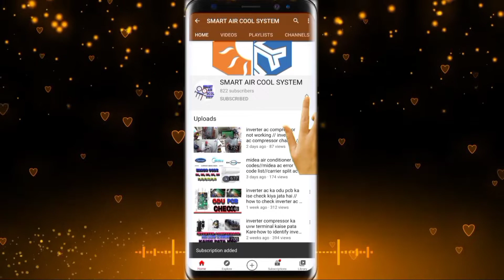inverter ac all sensor detels//inverter ac ka sensor kaise kaam krta hai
5, inverter ac not cooling properly
inverter ac not cooling properly

dc inverter ac temperature sensors testing how to test inverter ac outdoor sensors , inverter ac temperature sensors , inverter air conditioner , ac inverter sensors testing , how to test dc inverter ac temperature sensor , inverter ac outdoor temperature sensors testing in urdu